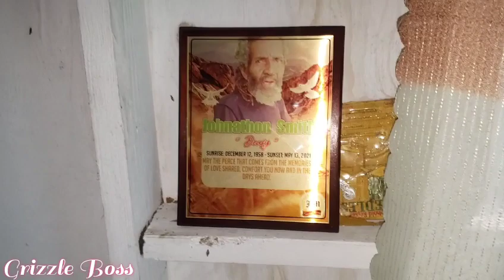GRIZZLE BOSS A DAY WITH SIMSIM ON THE FARM